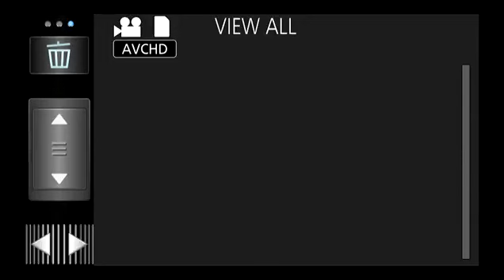🔴Goyant kollso naka❌ At Chandor